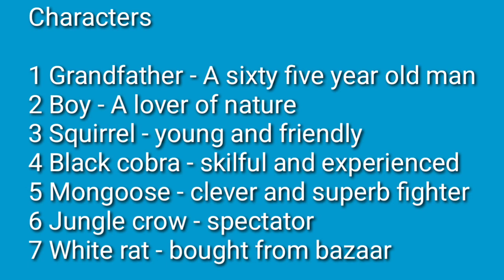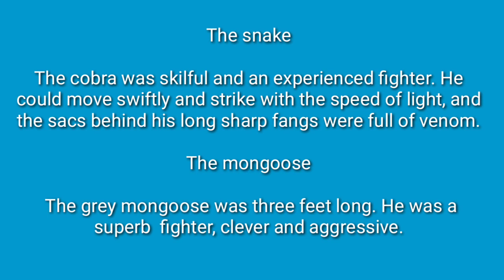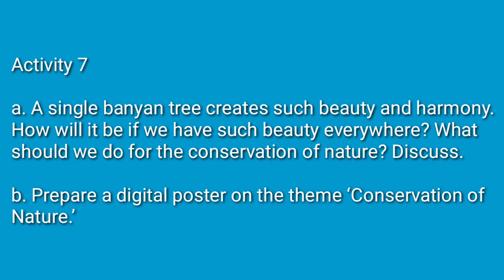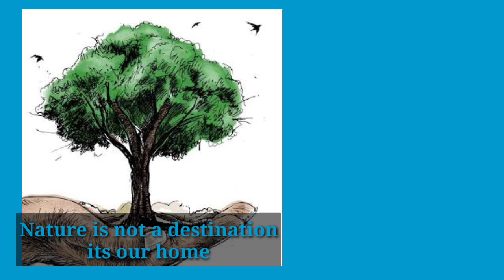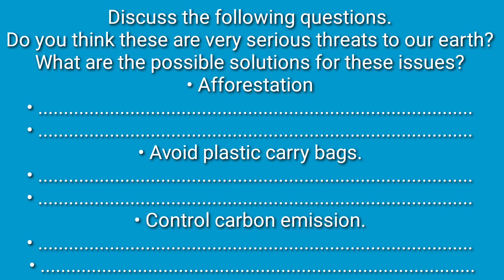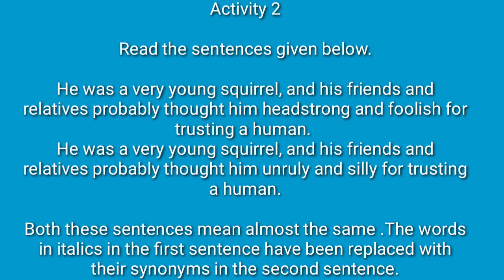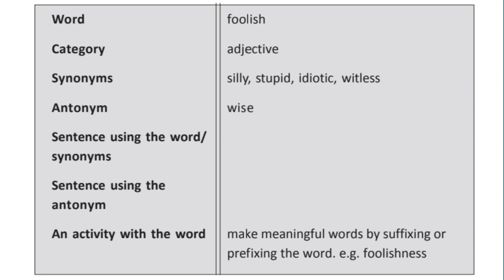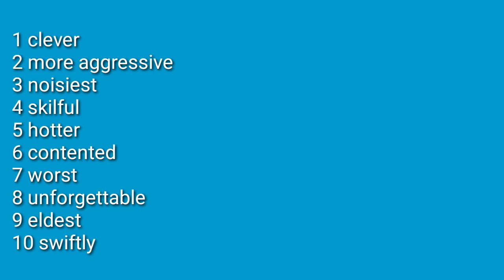10th English | Unit 1| Adventures in a Banyan Tree|Activities| vocabulary |DailyEnglish Classroom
"Adventures in a Banyan Tree" is a story written by Ruskin Bond.In his childhood, Ruskin Bond lived with his grandfather and grandmother in a village near the town Dehra at the foot
of the Himalayas.In this story, he writes about his wonderful childhood experiences with
nature.
His grandfather had loved nature very much. Grandfather had not destroyed the habitat of
birds and animals. Grandfather had always taken care of the surroundings of his house.The only place where the grandfather could not reach was the top of the banyan tree.
Grandmother always teased him and compared him to Countess of Desmond, an English woman who died at the age of 117 when she fell from an apple tree.
The boy felt that the top of the banyan tree was his domain. The banyan tree was older than
grandfather, older than the house, and as old as the town of Dehra.
The boy had a friendship with a grey squirrel. The squirrel had feared him at first. But when
it found that there was no catapult or airgun in the hand of the boy it became friendlier. Later, the squirrel became daring enough to jump into the pocket to find food. But the relatives and friends of the squirrel considered the squirrel as headstrong and a fool for
trusting a human being. Because they believed that humans were always attacking them
with airgun or catapult.

The boy would often sit in the banyan tree and read books. Sometimes he would look
down through the leaves at the world below. The boy loved to read adventurous books,
sitting on the platform he had constructed for himself. In the spring season the banyan tree
was the noisiest place in the garden with all sorts of birds and squirrels coming to eat figs.
One day he could see a deadly fight between a snake and a mongoose under the banyan
tree. Grandfather and grandmother were inside the house. He watched the fight with
curiosity. The Cobra was a skilful and experienced fighter. He could move very fast and
strike with the speed of light. Moreover the venom of the cobra was deadly. The grey
mongoose was three feet long. Cobra knew that the mongoose was a superb fighter, clever
and aggressive. Cobra raised his body and spread his hood . He attacked the mongoose.
Mongoose bushed his tail. Tail of mongoose had thick hairs which had saved him from fatal
bites.

Besides the author, a myna and a jungle crow also were watching the battle. They had
settled on the cactus to watch the outcome. The cobra tried to mesmerize the mongoose
into marking a false move. But mongoose was clever. He knew the power of cobra's glassy
,unwinking eyes. So the mongoose did not look at the eyes of the cobra.
It was a fight of champions. Nobody could say who would win. The crow and the myna
flew towards the snake and mongoose together but they collided with each other. They
returned to the cactus plant. Once again the birds flew towards the site of fight but they
collided again and returned to the cactus plant. in the third round, Birds flew again towards
the snake and mongoose. They did not collide each other . But in halfway the myna decided
not to participate in the fight and returned to the cactus plant. But the crow flew towards the
snake.The cobra whipped his head back and struck with great force. The crow was thrown
away and it died. But the myna did not further interfere in the fight. It just observed the fight.
The cobra was weakening.

DailyEnglish classroom

 Anoop sebastian. .